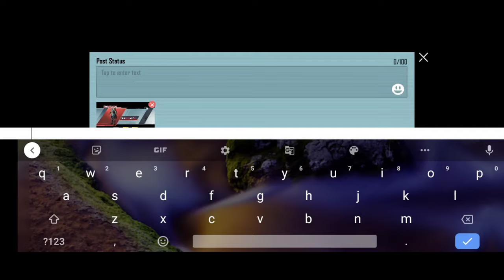Free mai M249 Ki Skin 😘😘😘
battleground mobile india
Bgmi Gameplay

D15GAMING
From- Boudh Odisha (India)